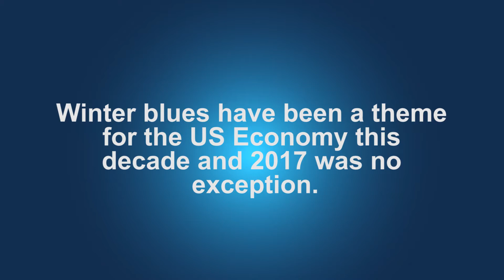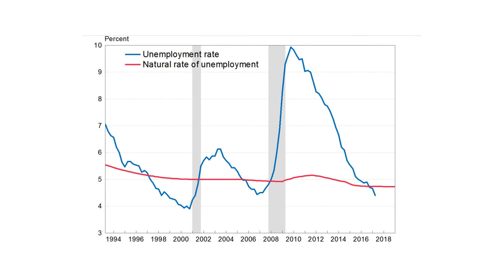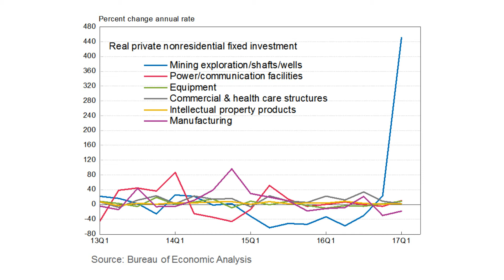The Conference Board Economics Watch: U.S. Brief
Stay on top of changing business and economic conditions worldwide with Brian Schaitkin and our full roster of experts. Register for our next live Economics Watch webcast

tcbEconomics: The Conference Board is committed to providing information and educational services in the fields of economic analysis, labor market analysis, and demographic studies research.